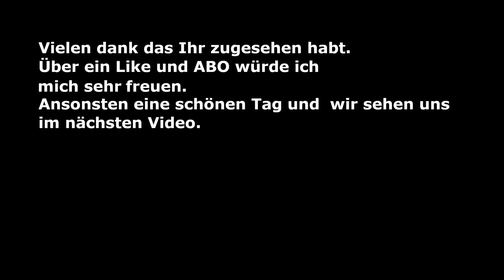Subnautica Episode 30